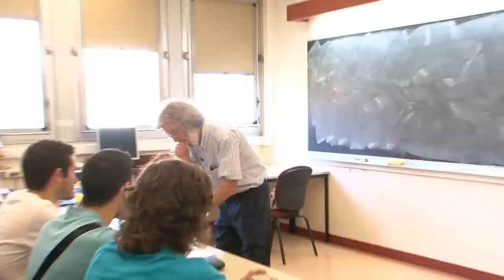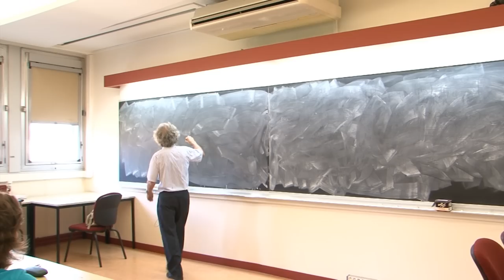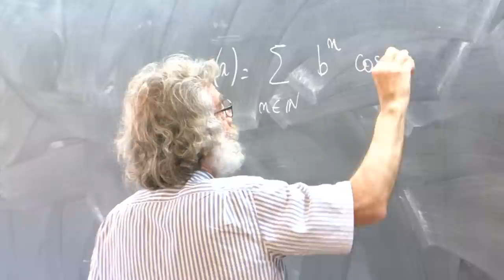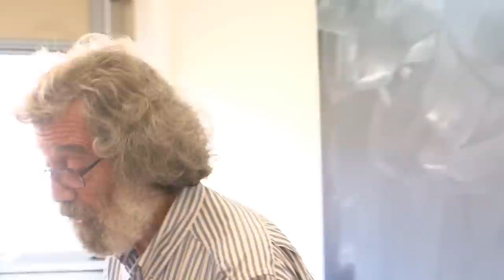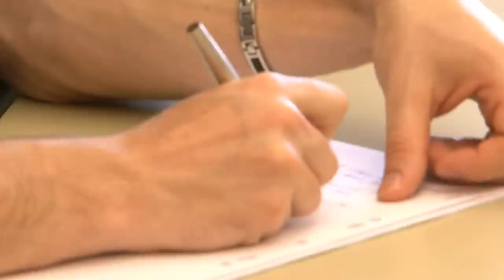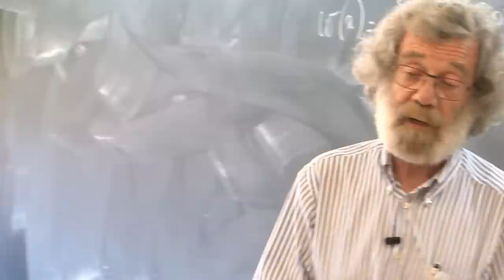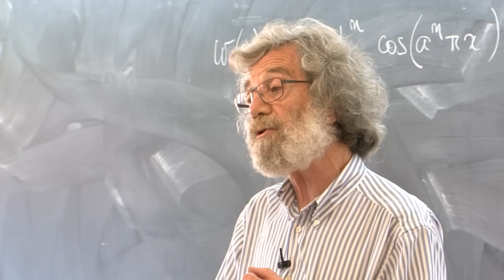" Mécanique quantique, l'importance de se tromper" par Claude Aslangul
Volume 1 :Rencontres de l'infiniment grand à l'infiniment petit 2104: promotion Frédéric et Irène Joliot-Curie,15-20 juillet 2014.
Par Hélène Langevin-Joliot, fille de Frédéric et Irène Joliot-Curie